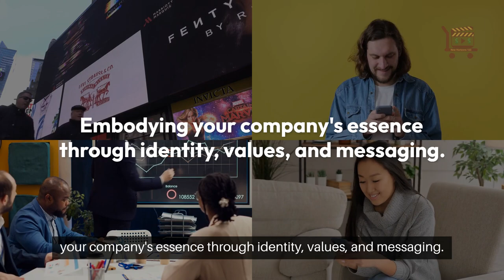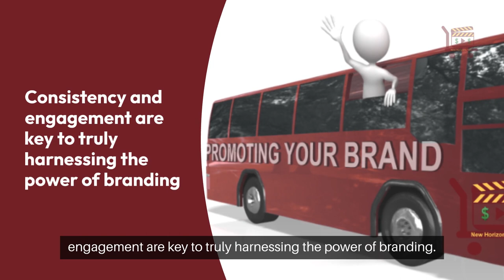Unlock the Unstoppable Power of Branding: Your Key to Success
Branding is more than a logo or color palette; it's the soul of your company, influencing how you're perceived and differentiating you from the competition.

It's the narrative that connects with your audience on an emotional level, turning customers into loyal advocates.

Effective branding transcends aesthetics, embodying your company's essence through identity, values, and messaging.

It's not just about looking good; it's about resonating with your target audience, shaping their perception, and fostering trust and loyalty.

A strong brand evokes emotions, builds trust, and creates connections.

Consider giants like Nike and Apple; they've mastered the art of branding, establishing emotional bonds that drive customer loyalty and advocacy.

This emotional connection can influence purchasing decisions and set a brand apart.

Many believe branding is only for the big players with deep pockets, but it's crucial for businesses of all sizes.

Small businesses can gain a competitive edge by crafting a unique brand voice and identity while distinguishing branding from marketing.

Consistency and engagement are key to truly harnessing the power of branding.

A consistent brand strategy across all platforms ensures recognition and credibility,

while authentic engagement with your audience fosters a community of loyal customers.

Branding is not just a luxury; it's a necessity that drives business success and shapes your journey.